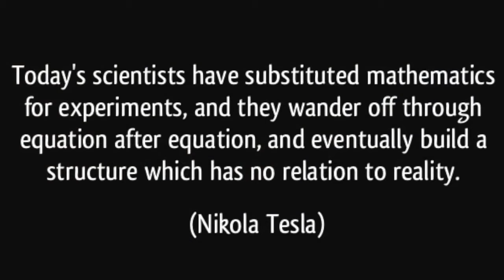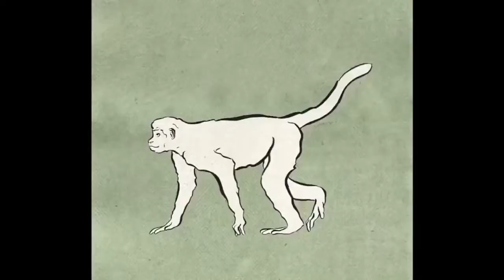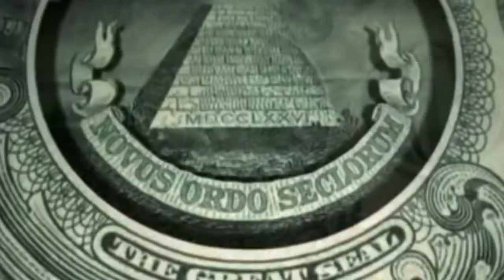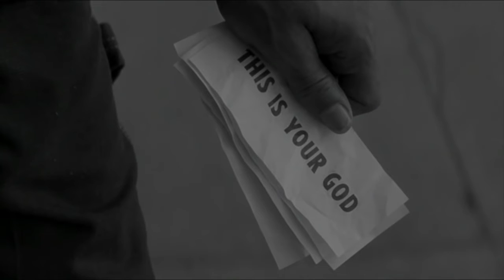Pourquoi la Terre doit elle être plate ?(sous-titres)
Pourquoi la terre plate ? Un élément de réponse ici avec un platiste de base qui refuse en vrac toute la science, sous couvert de rejeter le pouvoir des banquiers. C'est facile, personne n'aime les banquiers.
Mais l'enfumage ne tient pas longtemps. Il s'agit surtout de tordre la réalité pour qu'elle corresponde à "the Bible". C'est, d'après moi, la seule raison valable de justifier la Terre plate, celle qui rassemble les intégristes de toutes religions...
La citation de 1984 omet un passage : " ... le soleil et les étoiles tournent autour d'elle.
Dans certains cas, évidemment, ce n'est pas vrai. Quand nous naviguons sur l'océan..."
O Brien dit qu'un pouvoir peut faire croire n'importe quoi à ses sujets. Sauf, évidemment, quand on a affaire à la réalité ! Comme d'habitude, le platiste moyen utilise un texte ou une image qui dit le contraire de ce qu'il veut affirmer.